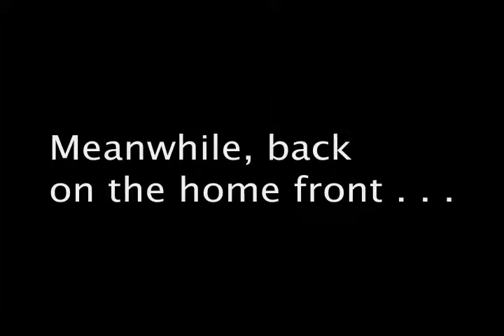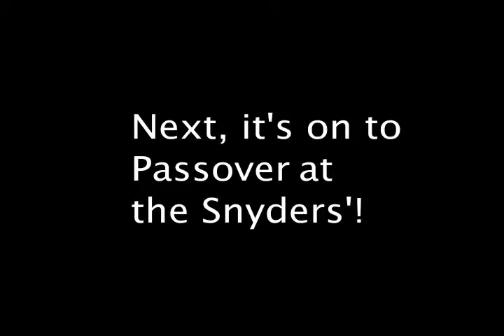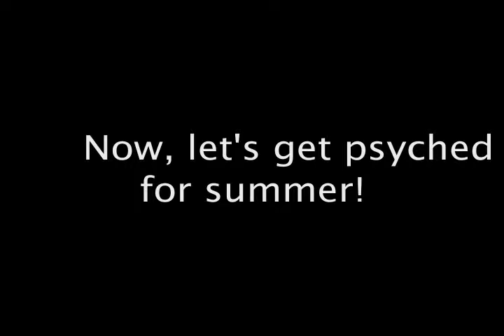2010 winter spring passover.mov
Snyder home movies